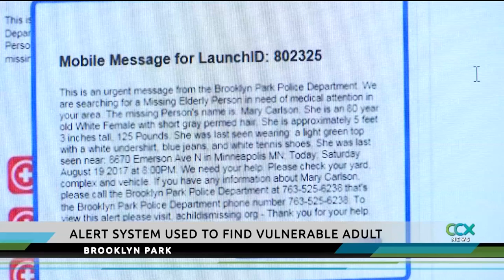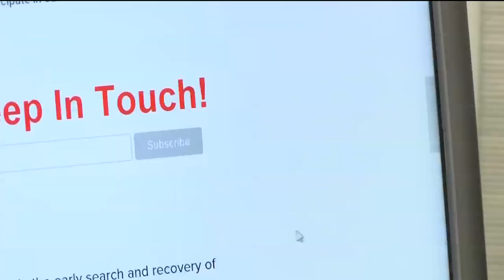Brooklyn Park police use technology to locate missing woman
Brooklyn Park police say an alert system was instrumental in helping them find an elderly woman with dementia.
The system is called A Child Is Missing. Police say it's useful in finding people of all ages when an Amber Alert cannot be issued.
Brooklyn Park police Deputy Chief Mark Bruley says the A Child Is Missing system was used 10 days ago when an 80-year old woman with dementia wandered away and was last seen around 86th Avenue and Emerson Avenue. It was nearly dark at the time and there were concerns about the woman walking into traffic or into water. A Child Is  Missing allowed police to sent out a phone message to people living in that immediate area.
"Very shortly the officers started seeing people coming out with flashlights," said Bruley. "They started seeing people coming out and they went to check streets, check yards, and a resident did locate this individual and call 911 and we were able to bring person back home."
Brooklyn Park police have had the system for eight years and used it several times to get the word out about missing people who don't fit the criteria for an Amber Alert. But since the message system only goes out to home phones, it is in danger of becoming obsolete as more people choose to use cell phones instead of a landline.
"I'd really encourage residents who want to be a part of this, who want to help law enforcement find missing children or vulnerable adults when they are gone is to go to the website, sign up cell phones, and then they can get those alerts," said Bruley.
The woman who was found was disoriented, but okay. Brooklyn Park police say the system also helped locate a lost child a few years ago.